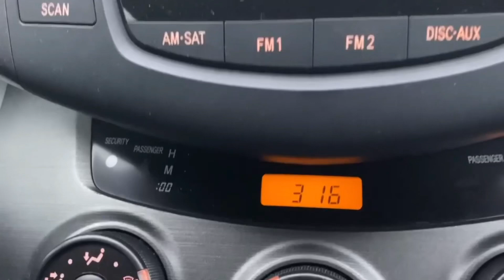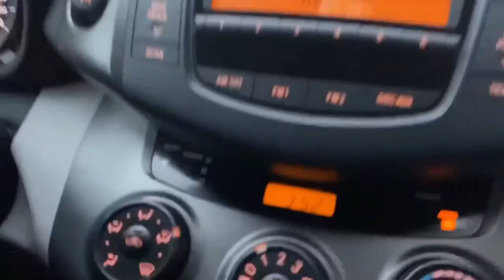WINTER JOY RIDE TO DUNCAN & NANAIMO, BC | Maan Conde TV